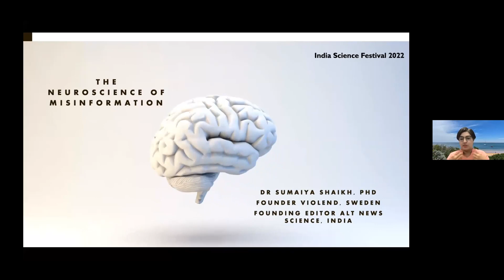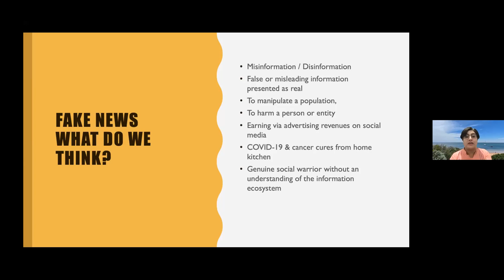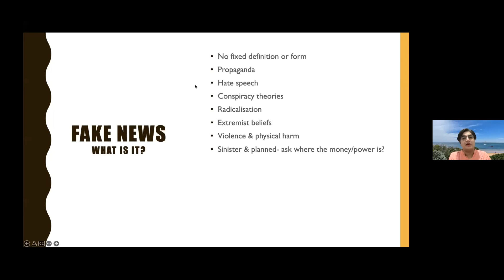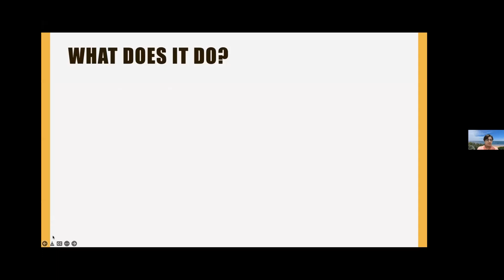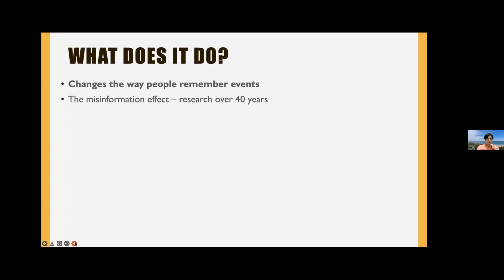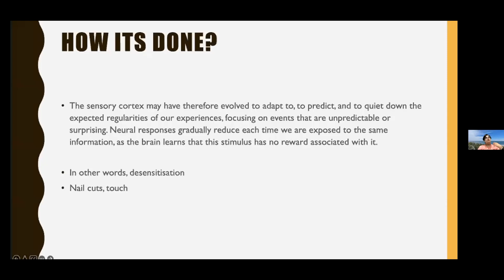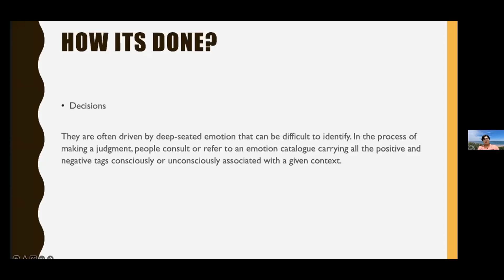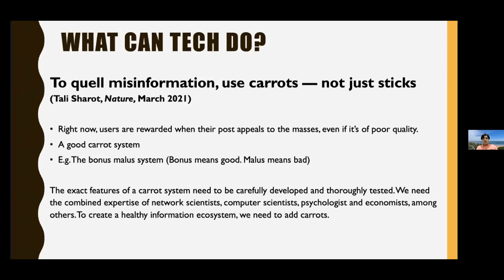What Makes Us Believe In Fake News | Sumaiya Shaikh | India Science Festival 2022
Neuroscientist and the science editor of AltNews.in, Dr. Sumaiya Shaikh, delivers a talk on the neuroscience behind misinformation and what makes us believe in it, only at India Science Festival 2022!

India Science Festival 2022 (ISF 2022) was a 15-day long virtual celebration of science. This year’s Festival, themed around "Continuum - where have we come from, where do we go?", explored the evolution of science and technology and its vital and intriguing intersections with culture, politics and society through a multitude of creative, thought-provoking and engaging programmes.

To know more about the India Science Festival, visit our